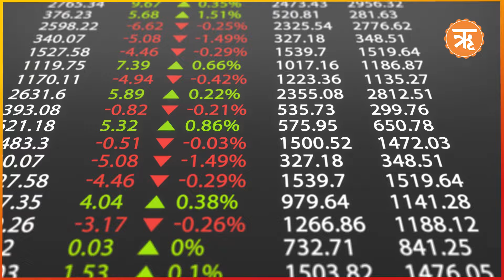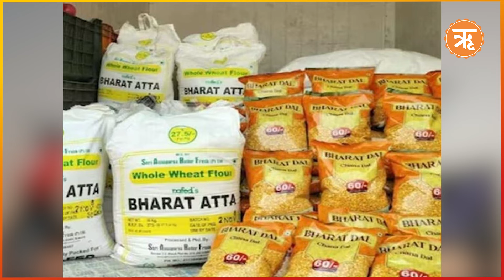Today in business: Gold-Silver & Stock, Nvidia, NTPC, Bharat Brand व अन्य | Ritam Hindi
आज भारतीय शेयर बाजार में अमेरिकी राष्ट्रपति चुनाव का असर साफ देखने को मिला। एक तरफ अमेरिका में डोनाल्ड ट्रम्प की शानदार जीत हुई, तो वहीं उसका असर ये हुआ कि भारतीय शेयर बाजार बुल रन से भागता दिखा। भारतीय सर्राफा बाजार में सोना और चांदी दोनों की कीमतों में आज लगतार तीसरे दिन मामूली गिरावट देखने को मिली है। टेक दिग्गज एनवीडिया एक बार फिर एप्पल को पछाड़कर दुनिया की दूसरी सबसे मूल्यवान कंपनी बन गई है। देश में अक्टूबर 2024 में वाहनों की रिटेल बिक्री वार्षिक आधार पर 32 प्रतिशत बढ़कर 28,32,944 इकाई हो गई, जिसमें दोपहिया और यात्री वाहनों की बिक्री में प्रमुख तौर पर वृद्धि रही। भारत की प्रमुख बिजली उत्पादक कंपनी NTPC ने तेलंगाना सुपर थर्मल पावर प्रोजेक्ट के दूसरे चरण में 800 मेगावाट क्षमता की तीन नई परियोजनाओं के लिए 29,344.85 करोड़ रुपये का निवेश मंजूर किया है। केंद्र सरकार ने रोजमर्रा की खाद्य वस्तुएं जैसे आटा और चावल सस्ते दाम पर उपलब्ध कराने के लिए "भारत ब्रांड" के तहत बिक्री के दूसरे चरण की शुरुआत की है।